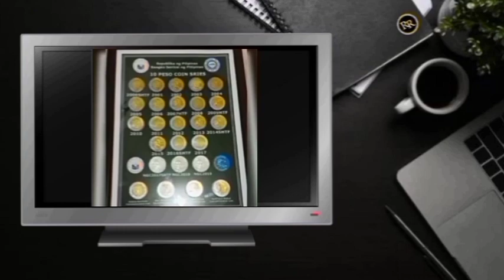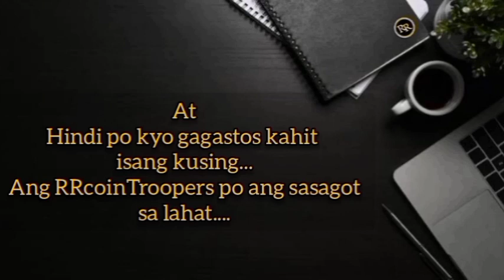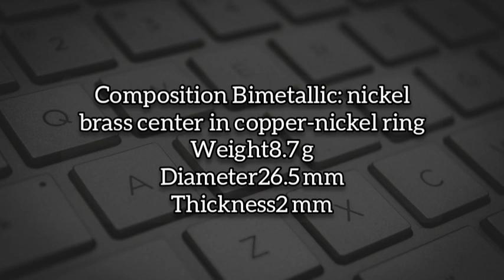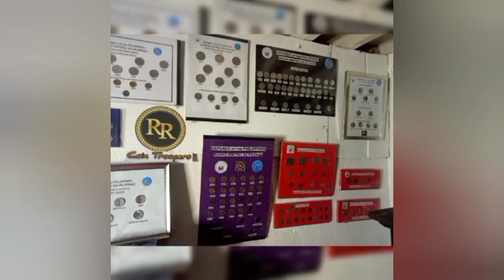PAYAG KB? 6K ITATAPAT KO SA 10 PISO MO? ALAMIN KUNG PAANO! coin collector coin buyer old coins